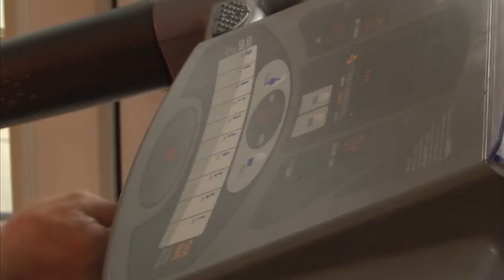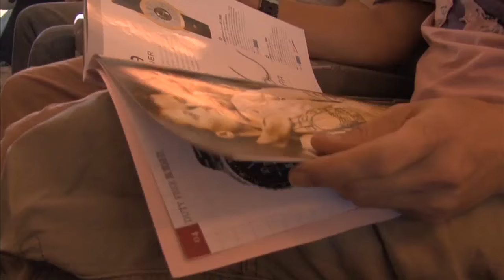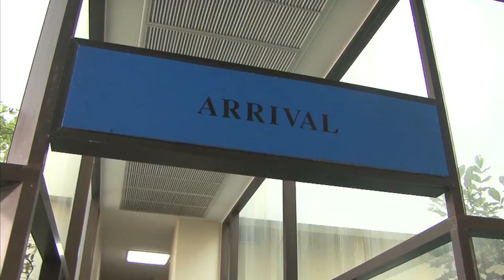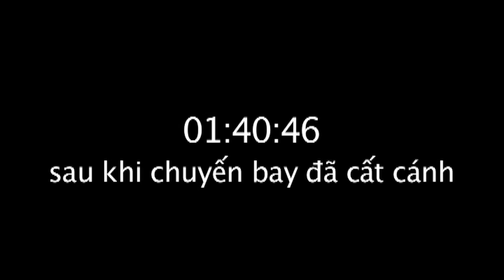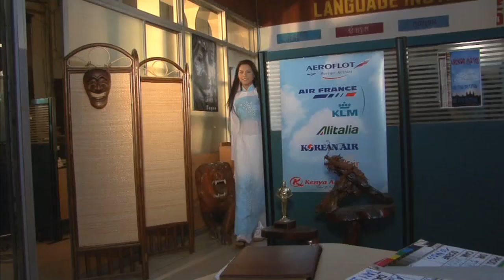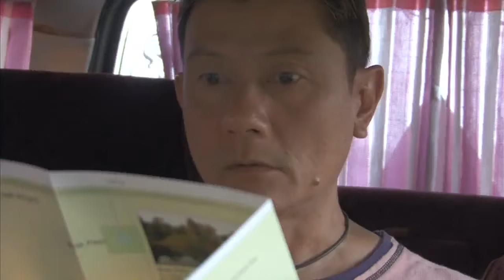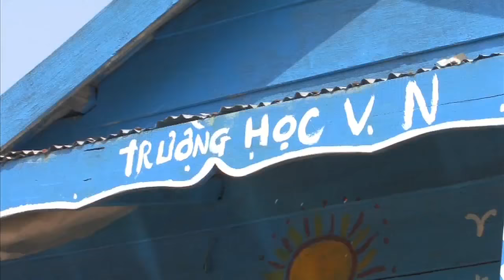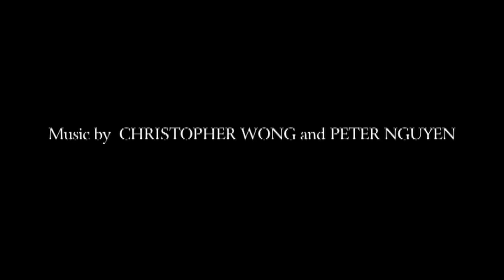VAN SON 😊 Film Hài Vui Nhất | ĐẠO NGHĨA GIANG HỒ | Vân Sơn - Bảo Liêm - Việt Thảo